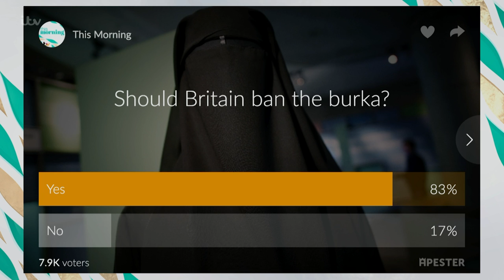Should Britain Ban the Burka? | This Morning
As Angela Merkel calls for a burka ban in Germany, Lauren Booth and James Whale debate the merits and drawbacks of a similar ban in the UK.